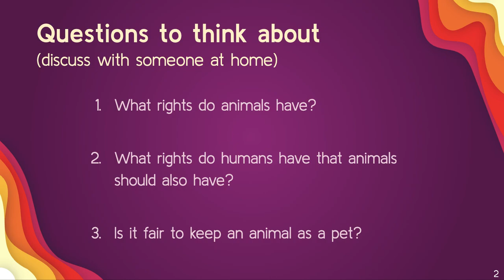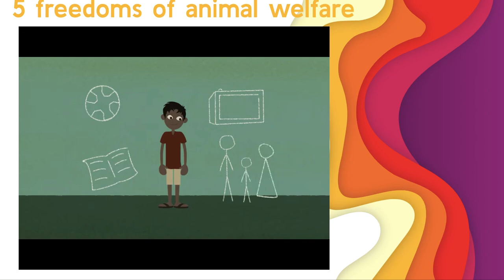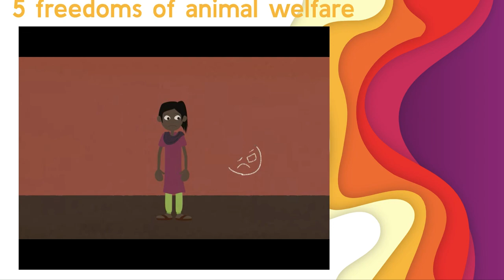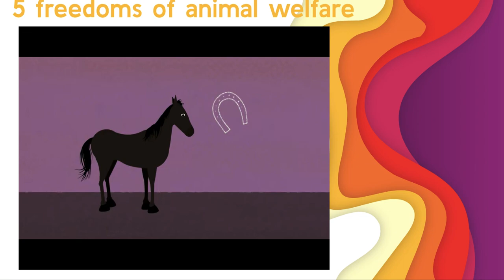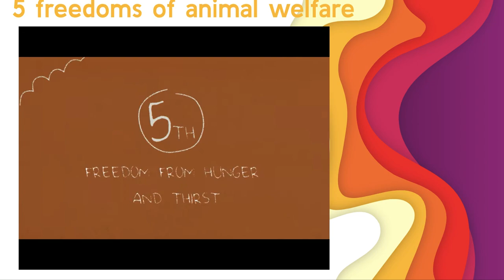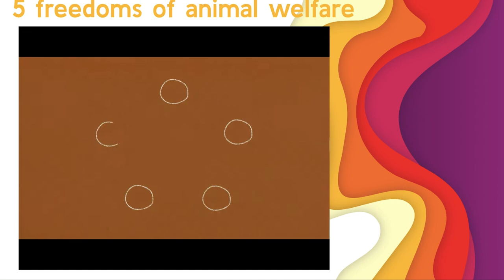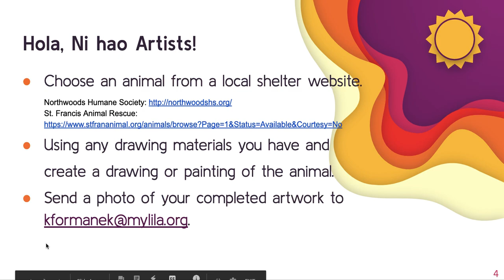Art Lesson - Animal Rights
IB Theme: How the world works - Animal rights

Questions to consider:
What rights do animals have?
Do humans and animals share any right?
How can artists help or advocate for animals?